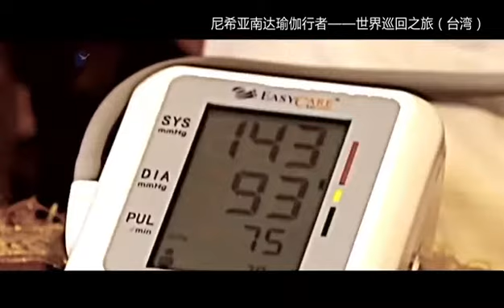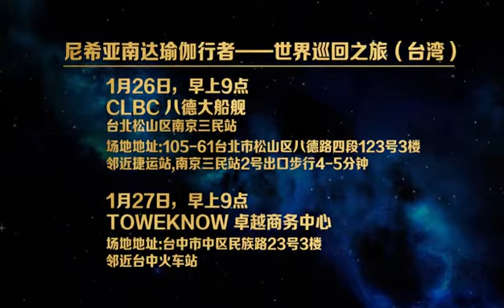这个周末我们台湾见20190126/20190127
1月26日(六)，早上9點~晩上6點 現場備有午餐、餐點茶敘。
連絡人: 陳萱佩 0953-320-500 /洪錦鈺 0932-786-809
CLBC 八德大船艦
台北松山區南京三民站
場地地址:105-61 台北市松山區八德路四段 123 號 3 樓
鄰近捷運站
南京三民站2號出口步行4~5分鐘

1月27日(日)，早上9點~晚上7點半  現場備有午餐、餐點茶敘。
連絡人: 林俊良 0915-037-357 /陳麗慧 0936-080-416
TOWEKNOW 卓越商務中心
地址: 台中市中區民族路23號3樓
鄰近台中火車站